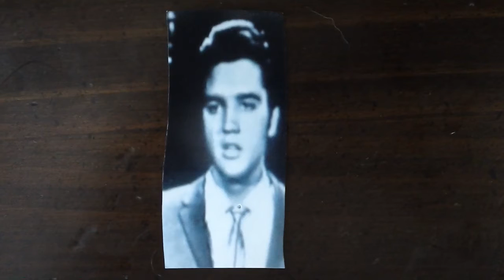elvis presley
Description